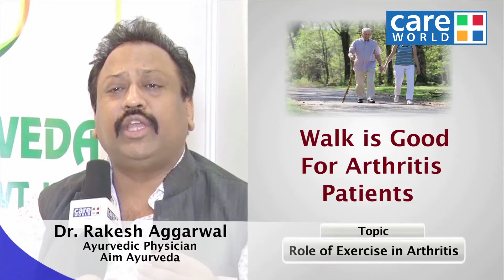Role of Exercise in Arthritis - Dr. Rakesh Aggarwal - Tell Me Doctor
"Physical activity is essential to optimizing both physical and mental health and can play a vital role in the management of arthritis. Regular physical activity can keep the muscles around affected joints strong, decrease bone loss and may help control joint swelling and pain.This paper aims to highlight the importance of exercise in patients. Therefore, we are all here with a well known Ayurvedic Physician Aim Ayurveda Dr. Rakesh Aggarwal.
Tell me Doctor is an initiative by CareWorld TV to provide insightful medical and factual healthcare knowledge to the people to overcome their queries and myths and teach them to take care of themselves and their dear ones."